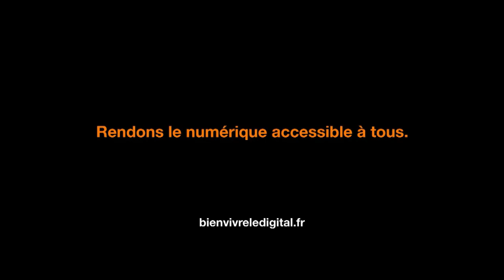Orange "rendons le numérique accessible à tous" Pub 30s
Publicité de 30s Orange "rendons le numérique accessible à tous" février 2022 ♪ musique : You Can Get It If You Really Want - Desmond Dekker
NB: cette vidéo n'est pas l'originale, elle est le format télévisuel.